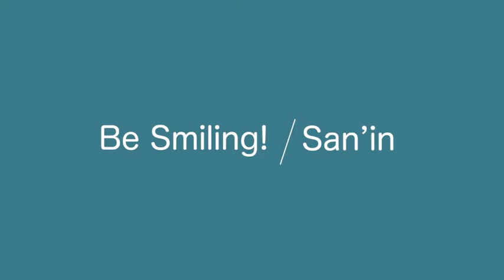『Be Smiling, San'in』～Travel like a local～OKUIZUMO - A Millennium-spanning Sustainability ②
There are wonderful landscape and enjoyable experiences that only those who live in the area can know.Through such an experience, we want you to know the Route Romantique Sani'n and Be Smiling!

Long ago, the mountains in this area were abundant with high-quality iron sand, which was used to make swords for samurai. Steelmaking required a large amount of wood, but the forests here which supplied that wood were protected, as they were continuously replanted in a 30-year cycle.
And when the mountains ended their role as a source of iron sand, the land wasn’t neglected.
The paths used to transport the iron sand became waterways, and the land was turned into farmland. These days, the steelmaking techniques have been passed down, but there is no mining of iron sand anymore, and this area has become a beautiful farming village where rice fields surrounded by forests stretch out before you. Now the people that live here feel that their way of life exists precisely because previous generations took such good care of the land.
Wouldn’t you like to take part in that way of life, up here in the mountains?

This is a guided tour that introduces the attractive areas of San'in to foreigners who are staying in Japan for a short period of time for work or study.
Through this experience, We would like the guests who participated to learn about the untouched nature of the San’in region and the scenery of good old Japan.
Please come to San’in once after the coronavirus has gone away.
San'in Tourism Organization